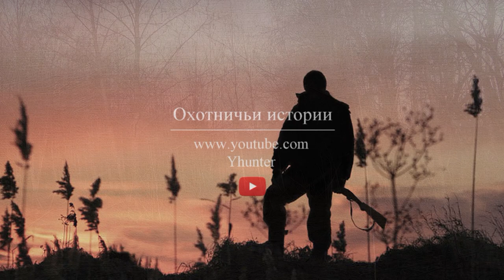На селезня с чубарой подсадной | Охота в тайге | Весна 2023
Привет друзья! Рад представить вашему вниманию новый сюжет с классической весенней охоты на селезня с подсадной уткой. Как всегда, вас ждёт много природы, души и созерцания. Приятного вам просмотра!